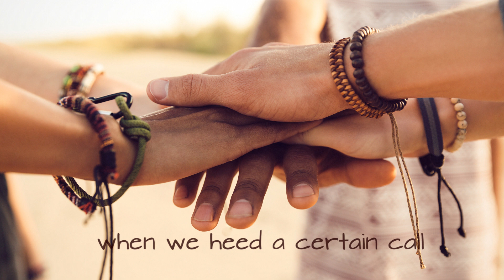"We Are The World" Acoustic Cover from Sunny Heart feat. a children's choir / with lyrics.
Our coverversion from "We are the world"
with the 11 year old Marleen from Germany (it was her first time as a singer) and kids from Spain as choir.